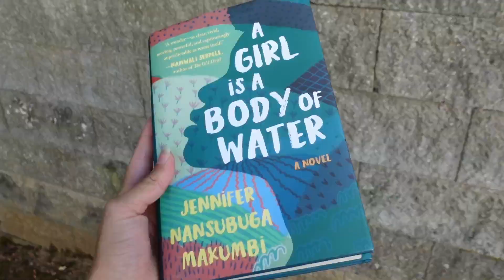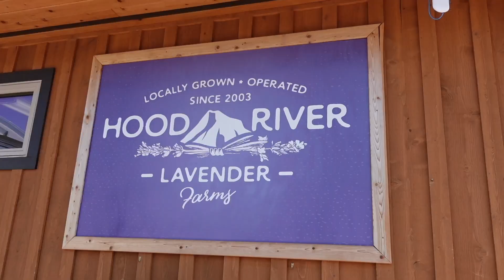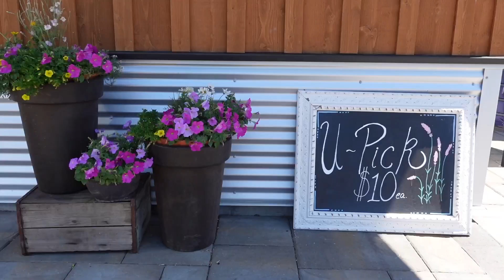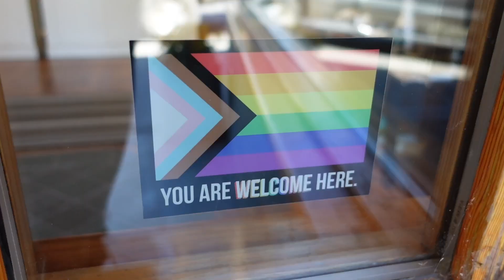"A Girl is a Body of Water" Reading Vlog |Hood River, Oregon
🙋🏼‍♀️ Hello! In today's video we visit Hood River Lavender Farm and talk about A Girl is a Body of Water: a family saga focusing on feminism, education, and tradition.

❓ When was the last time you read a 500+ page book? Are you a lavender fan?

📖 A Girl is a Body of Water - Jennifer Nansubuga Makumbi